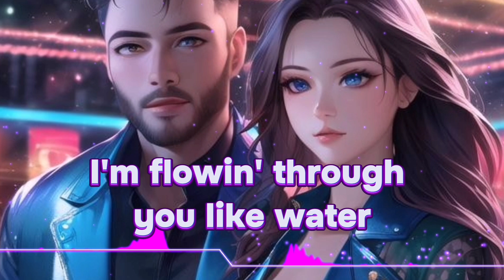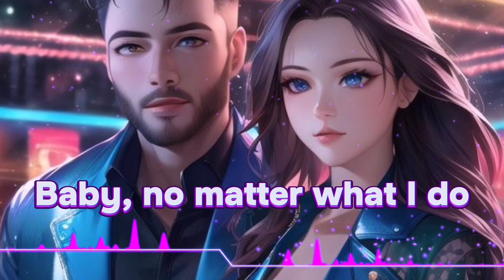Nightcore - In the city (lyrics)